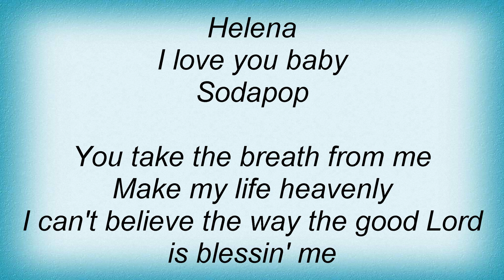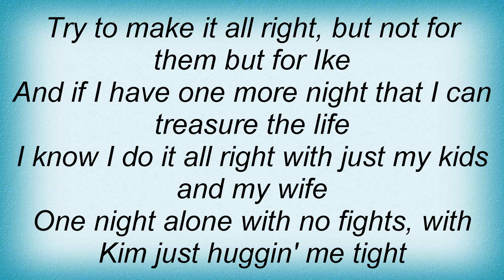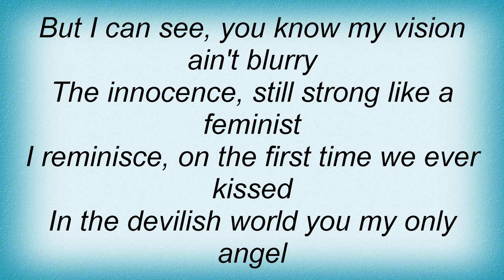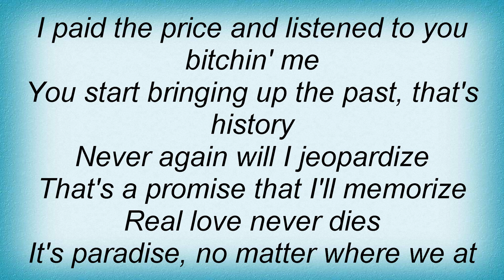South Park Mexican - Helena Lyrics